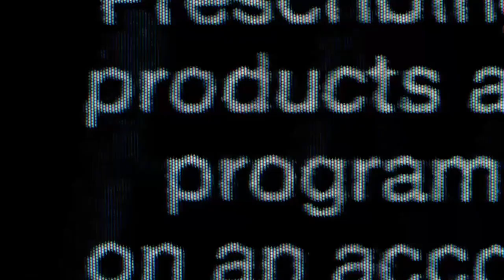Matt Patricia You About to Lose yo Job!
Matt Patricia is arguably the worst coach in Detroit Lions History. To be in the same conversation with the likes of Marty Mornhinweg,  Darryl Rogers, and Rod Marinelli is quite an accomplishment in its-self.

A Chris Honoway Film